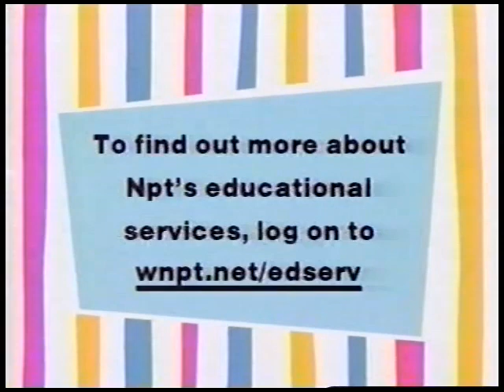PBS Kids Program Break (2003 WNPT)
Recorded after Mrs. Cabobble's Caboose and before Jay Jay the Jet Plane.

This break includes:
1. Credits
2. NPT Educational Content Promo
3. Jay Jay Teaser

Uploaded by RTXwheels.